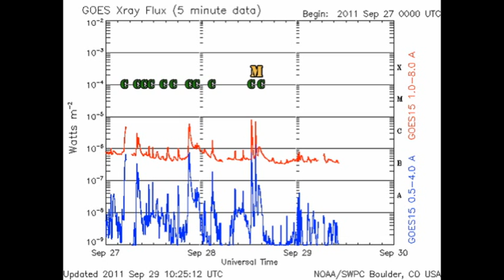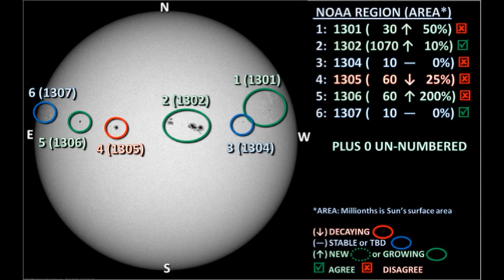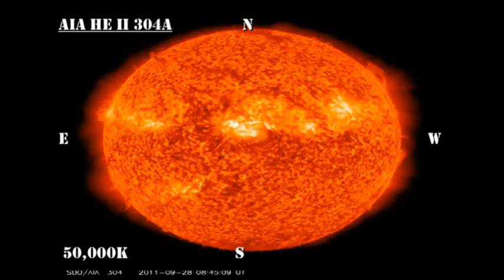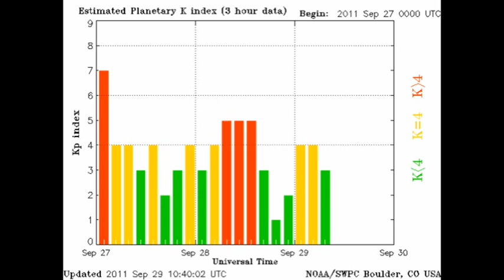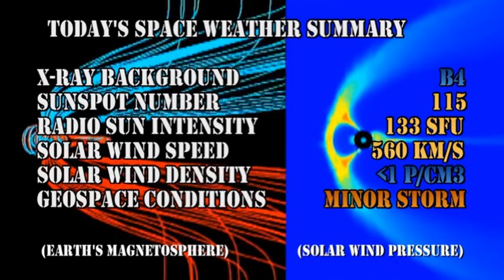THE SUN TODAY: 29 September 2011 - Earth's Magnetic Field Rattled by Solar Storms